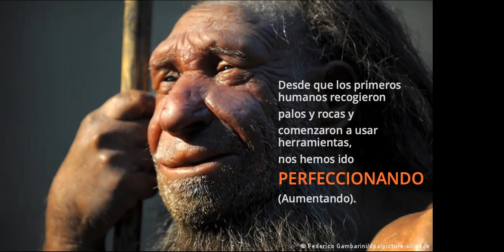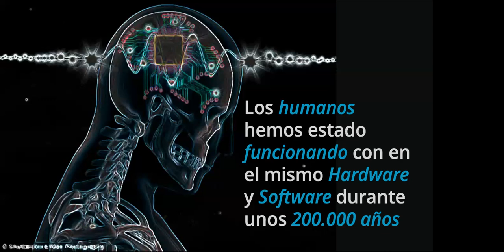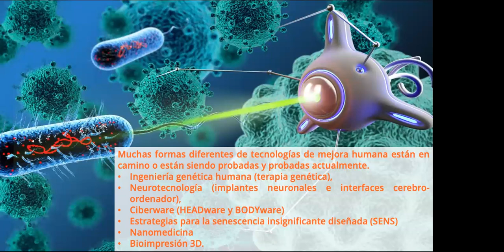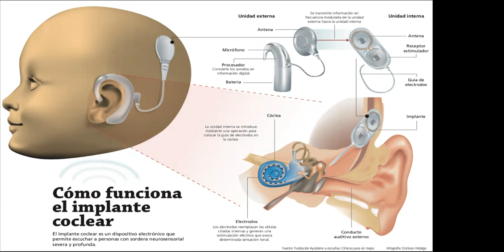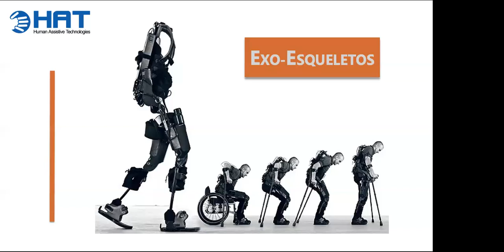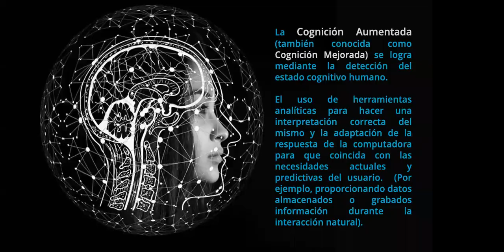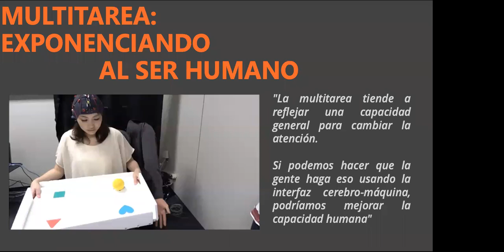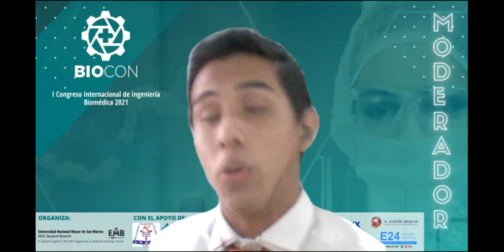BIOCON 2021 | Human augmentation: beyond the limit of biological potential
[PONENCIA VIERNES]
Ponente: Alvaro Ríos